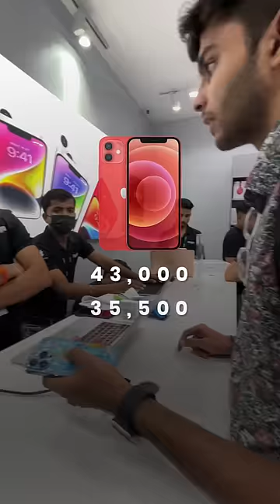4 Old iPhones for 1 iPhone 14 Pro Max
Kya aap exchange karte?